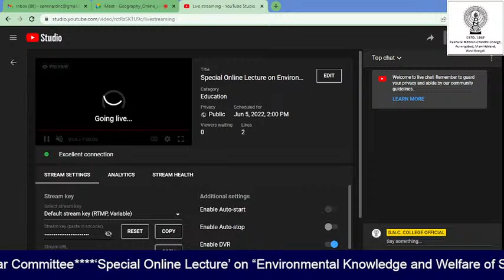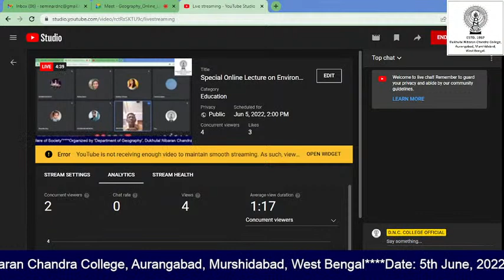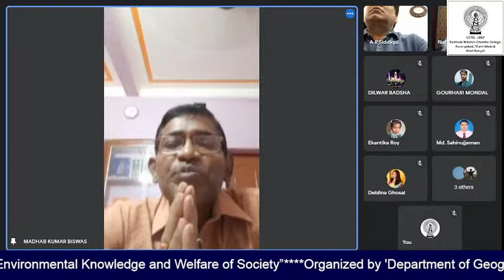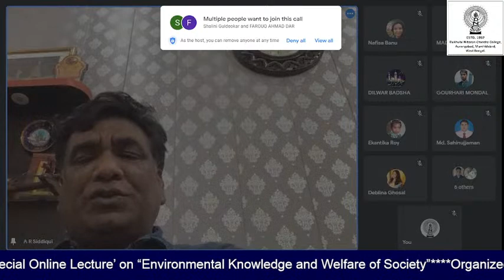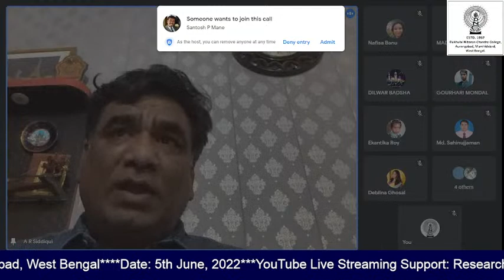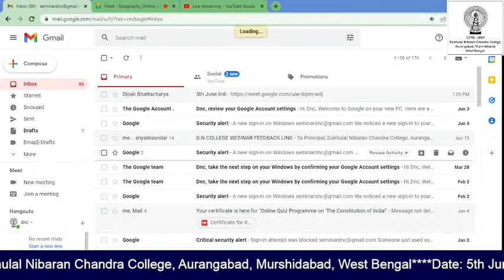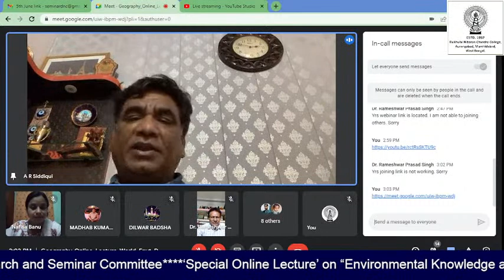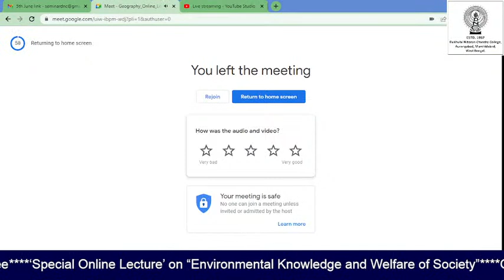Special Online Lecture on Environmental Knowledge and Welfare of Society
'Special Online Lecture' on 'Environmental Knowledge and Welfare of Society' Organized by 'Department of Geography', Dukhulal Nibaran Chandra College, Aurangabad, Murshidabad, West Bengal Date: 5th June, 2022***YouTube Live Streaming Support: Research and Seminar Committee